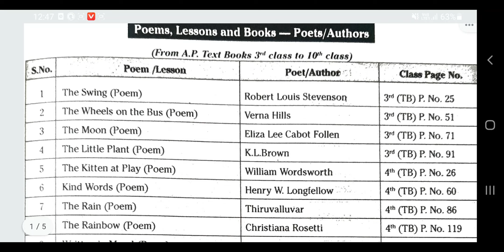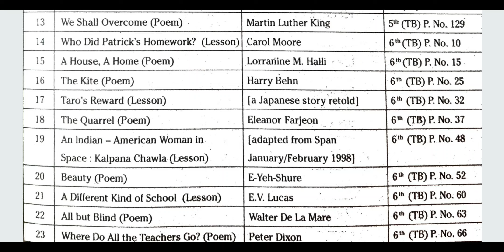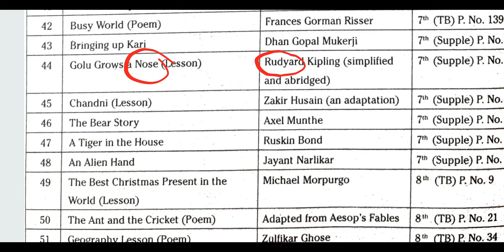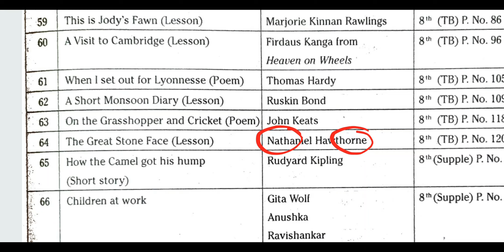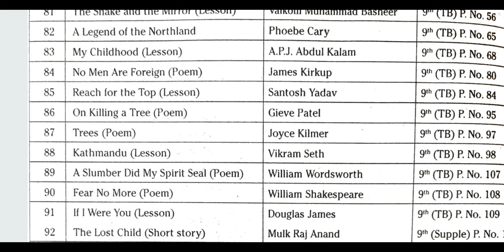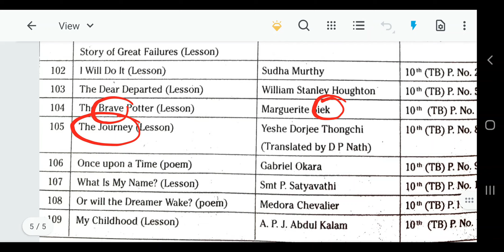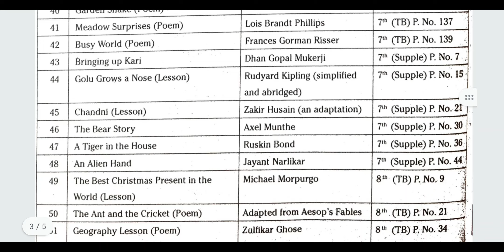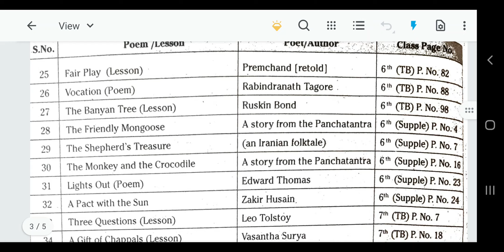3-10th English Poets Class wise మొత్తం ఒకే వీడియోలో